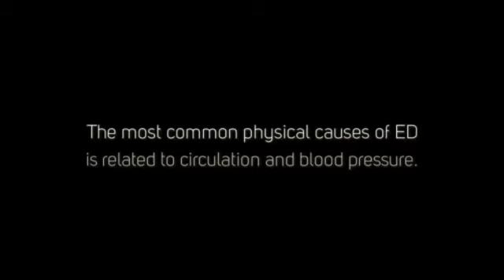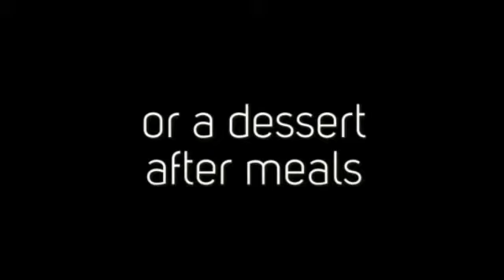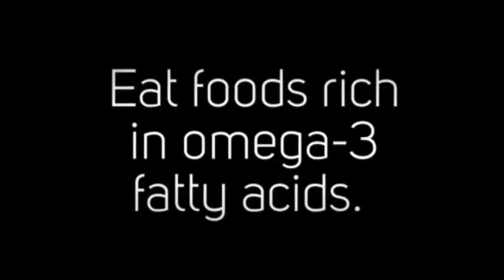Fixing Erectile Dysfunction - Lower These 2 Things To Treat ED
the official Beating Erectile Dysfunction website for a free ED guide.

If you are looking at fixing erectile dysfunction naturally, improving diet can now be regarded as a first-line treatment for erectile dysfunction.  Flavonoids and other antioxidants in the diet have positive effects on people. The main advantage lies in improvement of blood pressure levels and decreased cholesterol, both of which are factors that contribute to erection issues.

High blood pressure can cause ED. However, some drug treatments for high blood pressure can also impact sexual function and cause erection problems.

When there is an increased level of bad cholesterol in the body, then men can suffer from erectile problems and the chance of impotence becomes higher.

The right foods can make up a low cholesterol diet and also help with blood pressure issues.